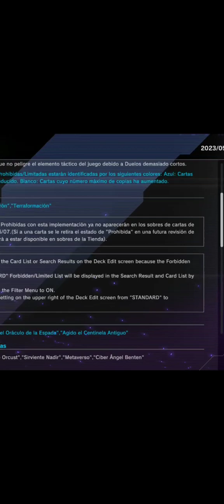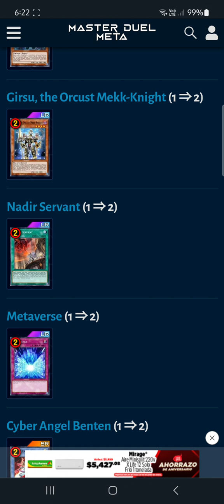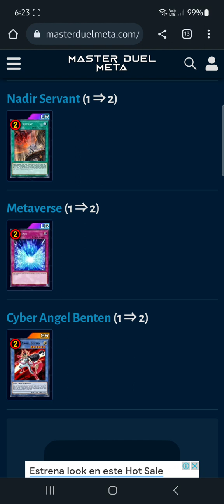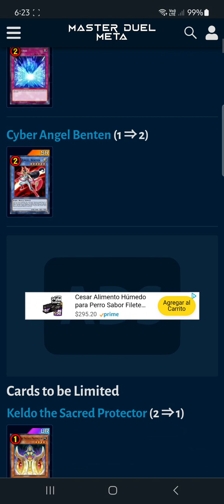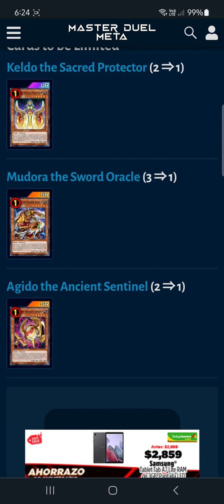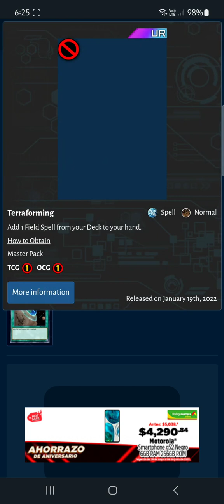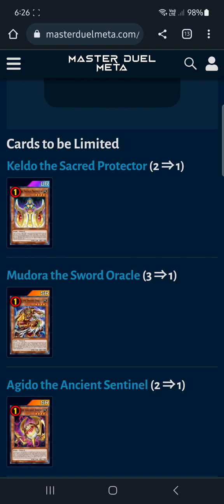Banlist Master Duel junio 2023